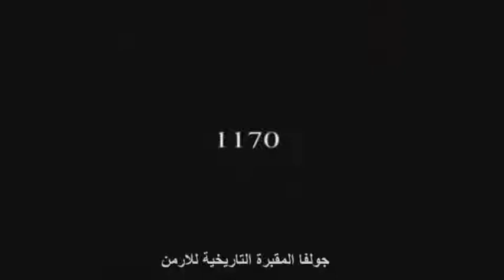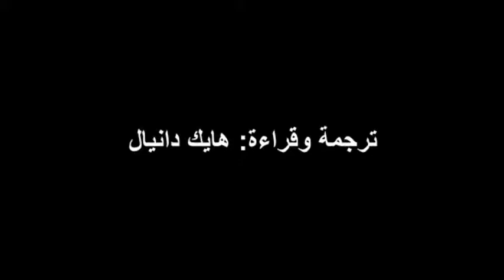ارمينيا وثائقي / جولفا المقبرة التاريخية للارمن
المقبرة التاريخية للارمن التي دمرها الاوباش الاذريين 10000 قبر وخاج كار تم تدميرها
ورفعت الانقاض ورمت في نهر اراكس لطمس اثار همجيتهم كل هذا شاهد في الفيدو